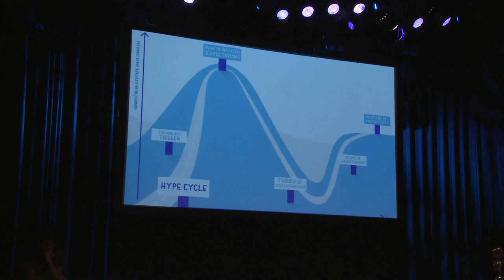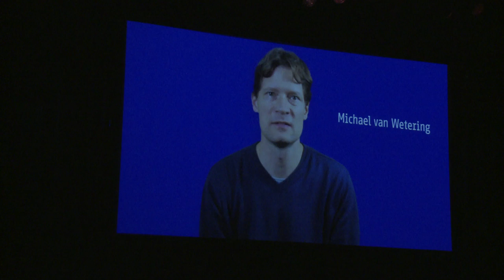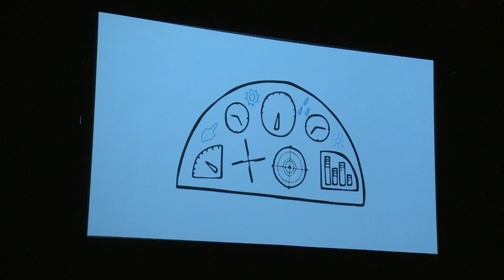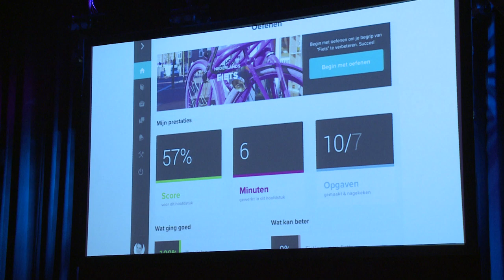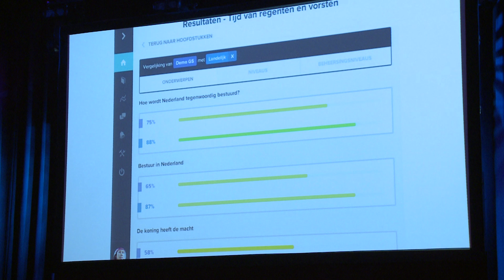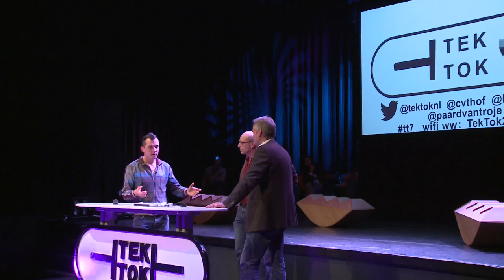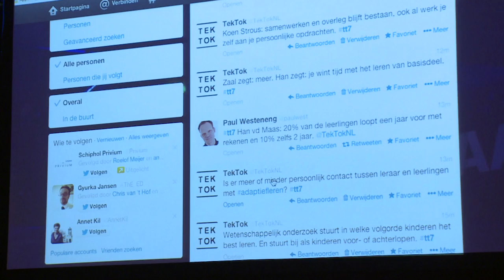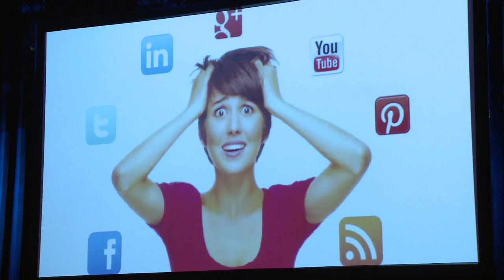Tek Tok late night 7 Technologietrends en onderwijs deel 1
Talkshow in het Paard van Troje Den Haag. Deel 1 van aflevering #7, van 3 december 2013. Items:

Maker Movement in de kleine zaal: 3D printen, vliegers met sensoren, robots, Makey Makey en muziek maken met de bananenpiano.

Technologietrends in onderwijs met Michael van Wetering en Madelief Keyser, van Kennisnet Innovatie

Tablets in de cloud met Joost de Bruin (Directeur De Droomspiegel / Projectleider Akke & Demi - Stichting Katholiek Onderwijs Flevoland - Veluwe) en Kristian Van den Berg (Adjunct-directeur De Droomspiegel / Projectleider Onderwijsinnovatie & ICT - Stichting Katholiek Onderwijs Flevoland - Veluwe).

Learning Analytics in een persoonlijke leeromgeving, met prof dr Han van der Maas, hoogleraar psychologische methoden aan de UvA en wetenschappelijk directeur bij Oefenweb en Koen Strous, oprichter van Dedact Digital Learning.

Sociale media: van vertier tot verslaving, met Mayke Calis, journaliste, historica en auteur van het boek "Socialbesitas".